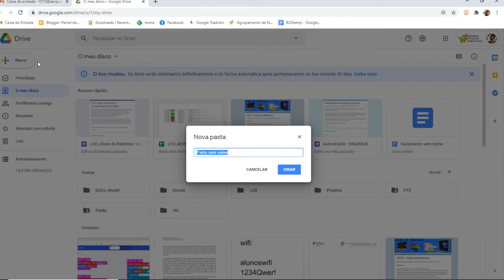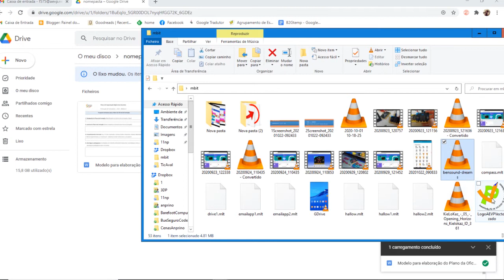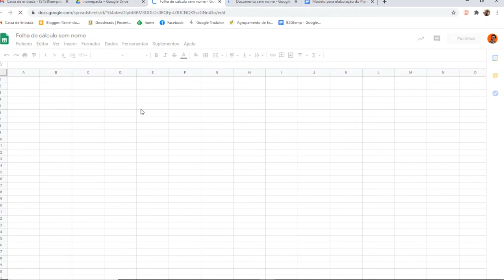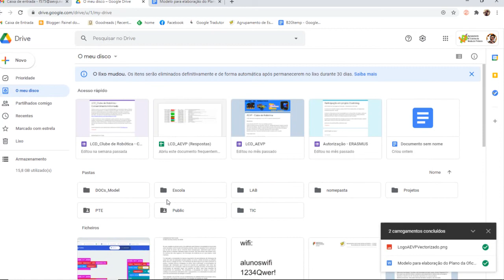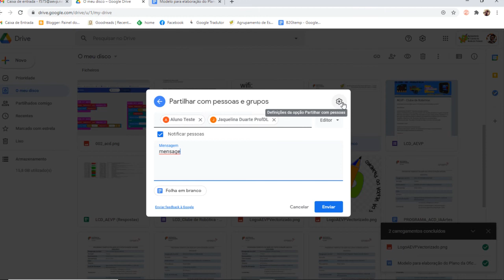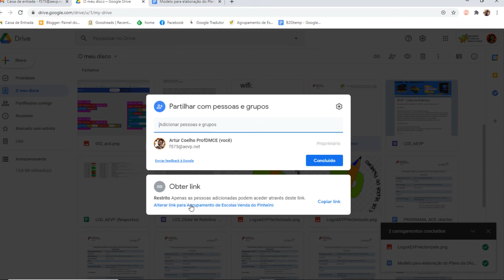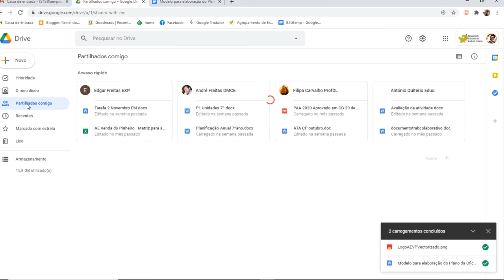TIC AEVP: Drive (Desktop)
Como aceder à Drive no computador, gerindo e criando ficheiros ou documentos.